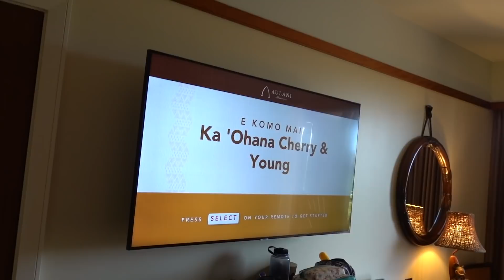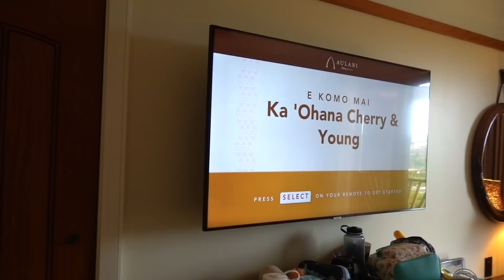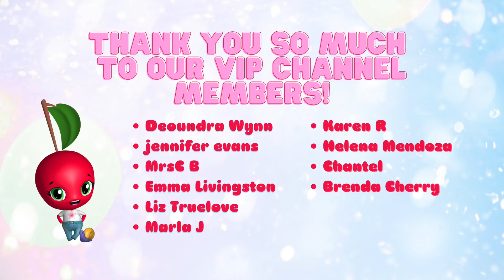WE WERE FORCED TO QUARANTINE AT AULANI RESORT 🌴😡✈️ Travel Day Gone Wrong & Aulani Room Tour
Today's vlog is the first installment of our Aulani Vacation. Forever being known as the travel day gone wrong. It was quite a strange experience to be forced to quarantine. We also show you our Deluxe Island Garden View Studio Room at Aulani. Hope you enjoy this vlog!